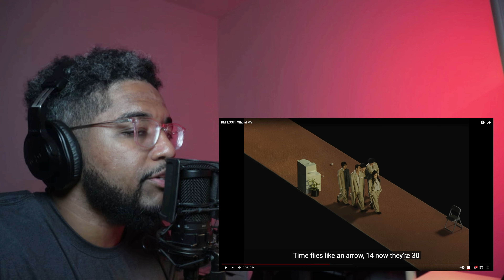THIS MUSIC VIDEO HAD ME LOST! | RM 'LOST!' Official MV | REACTION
RM'S VISUALS ON THIS MUSIC VIDEO ARE INSANE! TUNE INTO MY REACTION TO RM 'LOST!' Official MV TO SEE WHY!

I'm going to try to be as consistent as I can be for YA'LL and drop good content! I hope ya'll enjoyed that reaction!